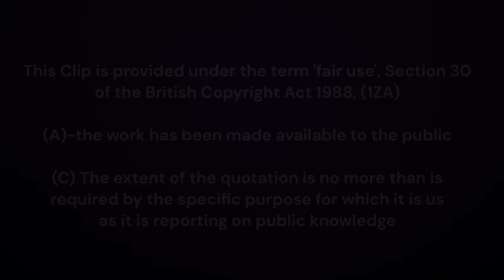Strictly Come Dancing Star Robin Windsor Dead at 44 (News Report)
This is the official announcement of the passing of Robin Windsor,
former professional dancer on Strictly Come Dancing.
These clips, containing the headline announcement and the later piece in the show on his passinbg, are taken from the 22nd February 2024 edition of 'BBC News At One'.